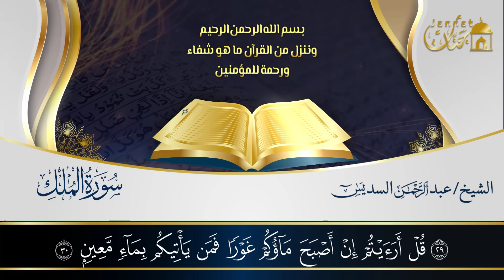Calming Recitation of Surah Rahman, Surah Yasin, Surah al Waqiah, Surah Al Mulk | Al Sudais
Popular recitation of Surah Rahman, Surah Yasin, Surah al Waqiah, Surah Al Mulk | Al Sudais